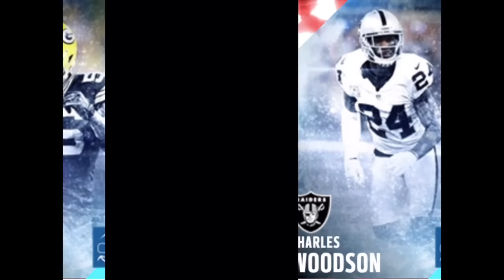Madden Mobile 16 Ultimate Freeze Out Of Position Players!!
Thanks